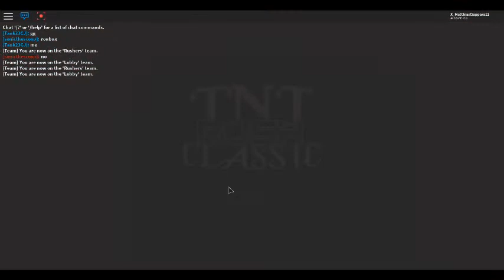Roblox: TNT Rush (Roundy Matthias Plays)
I love playing roblox and maybe someday Ill do reactions